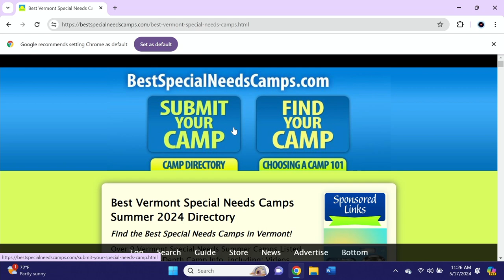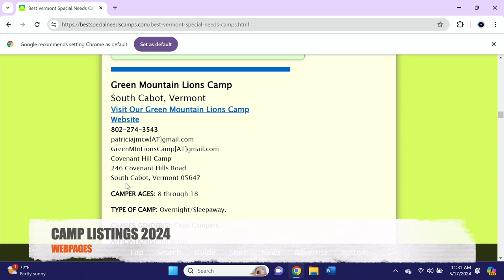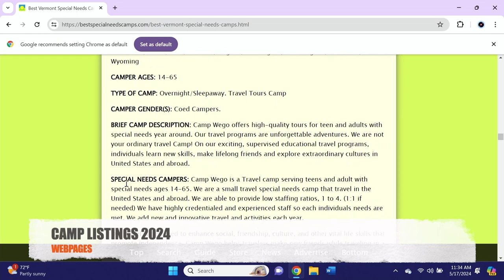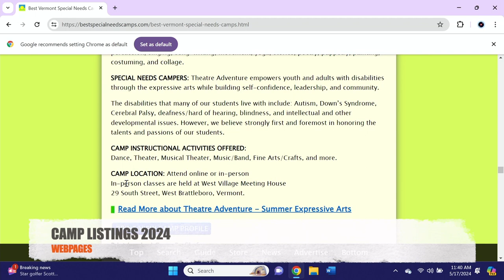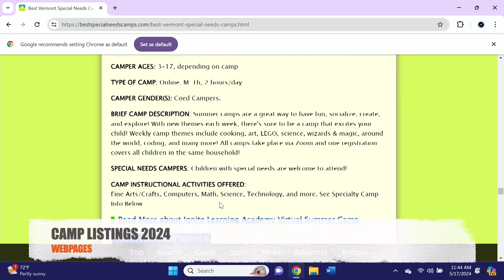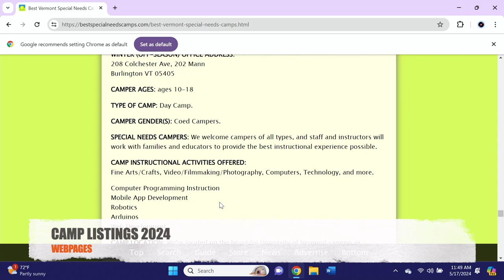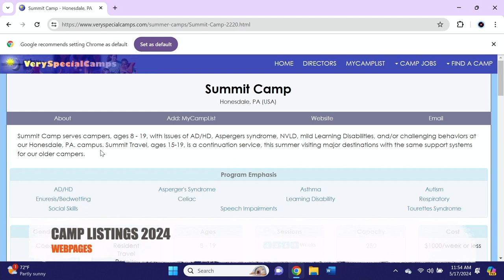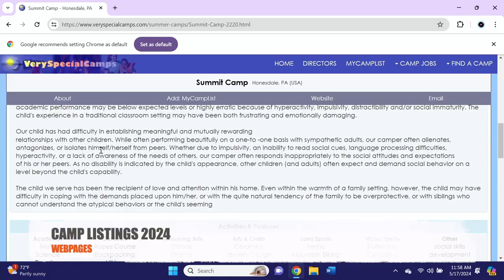Abled and on Air: Disability Summer Camps and Summer Tips Part 1